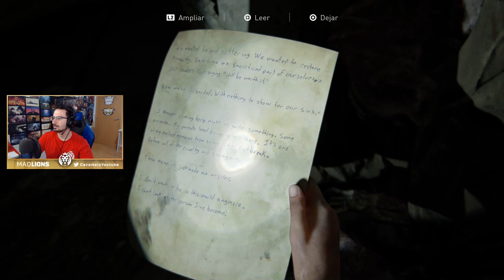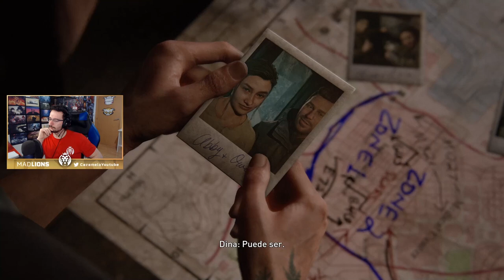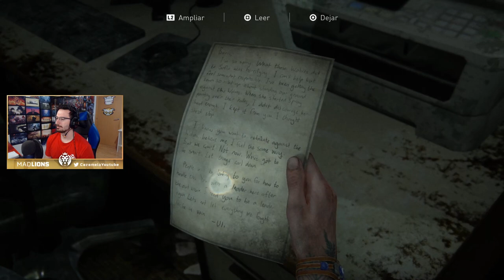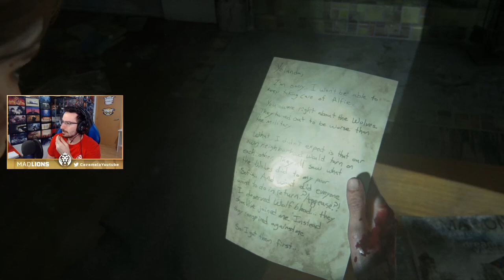Tenías razón sobre los lobos #8| Caramelo The Last of Us 2 walkthrough Español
Tenías razón sobre los lobos en este gameplay de The Last of Us 2 walkthrough en español.

▬▬▬▬▬▬▬▬▬ INFORMACIÓN SETUP ▬▬▬▬▬▬▬▬▬

● CPU: Intel Core i9-9900K 3.6Ghz
● MB: Asus Prime Z390-A
● Rstón: SteelSeries Rival 300
● Cᴀsᴄᴏs: Sades A6
● Micrófono: Blue Yeti
● Fuente Alimentación: 800W Mars Gaming
● Teclado: Newskill seiryu